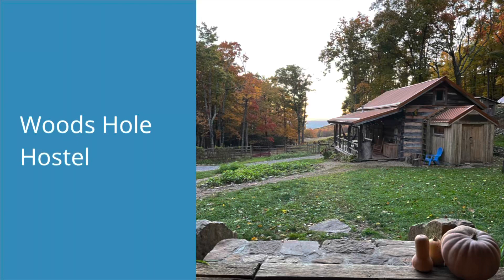Appalachian Trail SOBO 2022: Day 99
October 13, 2022 - Day 99 on the AT. Short day, as myself, Timeless, and Cast Iron nero at Woods Hole. Every-single-NOBO told us this is the one place you MUST stop on trail and they did not lead us astray.